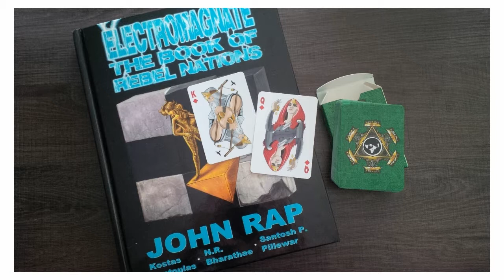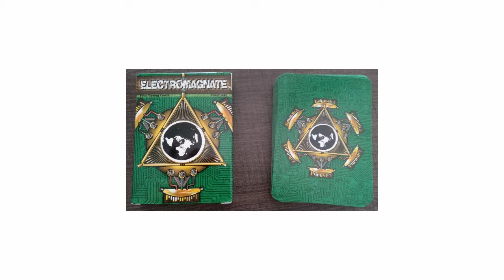Mark Sargent for the Electromagnate Board Game